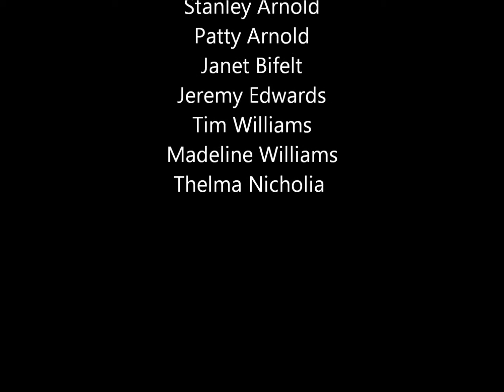NEW LIFESTYLES by Stan